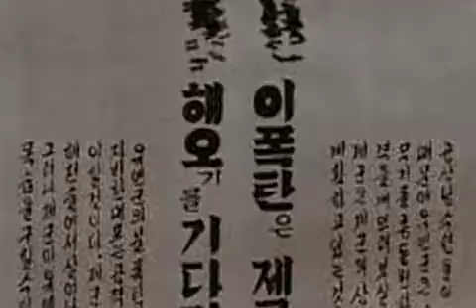Luke & Grace part 1